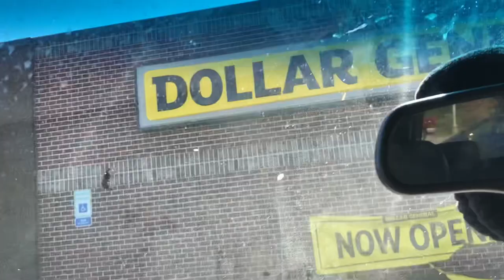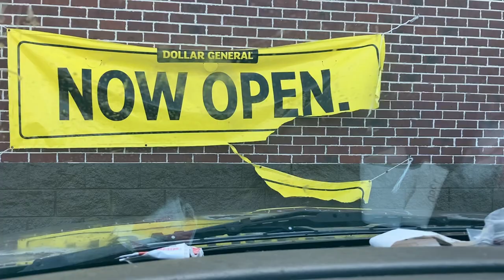HEADING TO THE STORE & GARAGE LAYZ TEENAGE 🙈😩